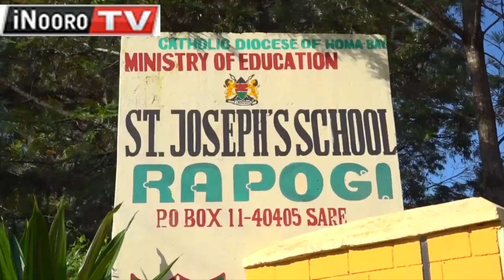Mũtuthũko wa homa gũtiga arũtwo 100 a cukuru wa mũthingi wa Rapogi makĩrigitwo thibitarĩ-inĩ,Migori